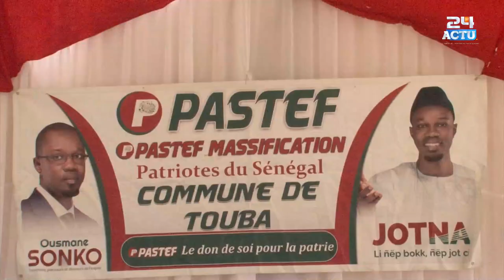Nit Dof : les policiens en Costume Caravate ne Sont Bandits soulard...